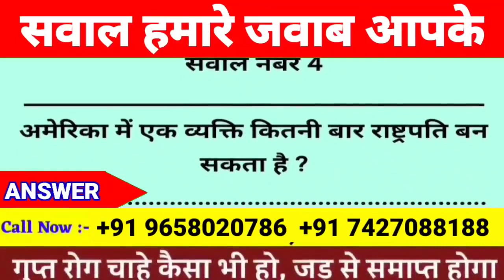🔰 25 Gk Interesting Questions with Answers UPSC IAS Intervew Questions #14